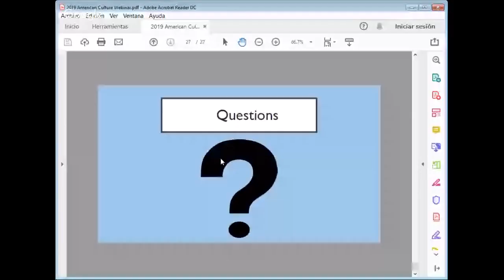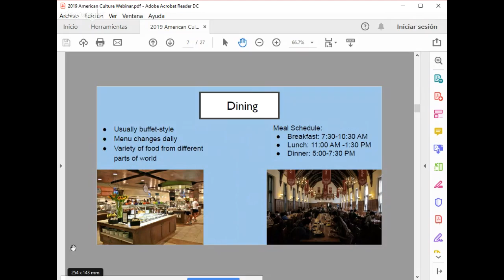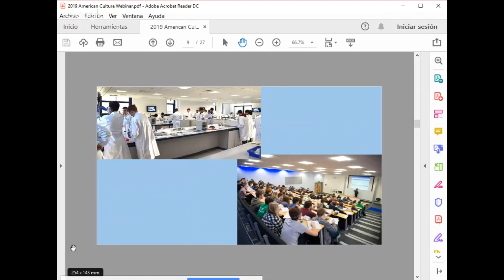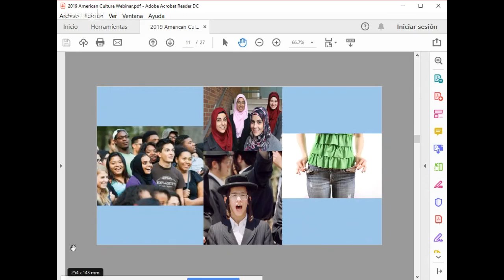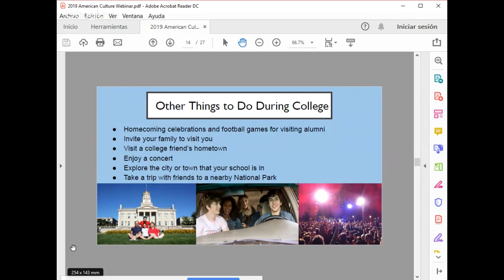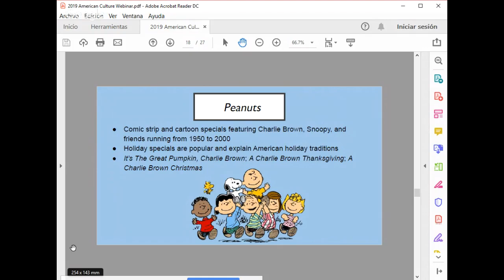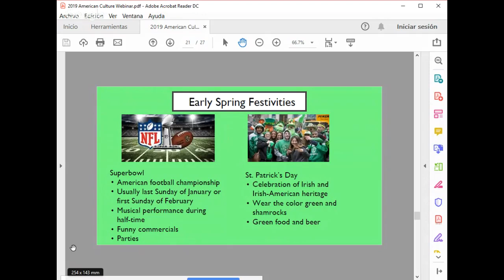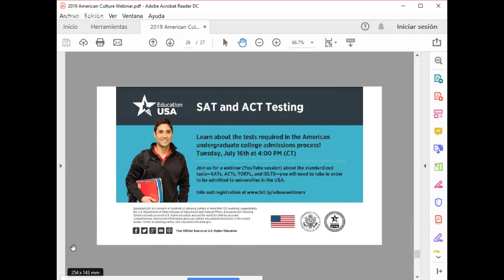American College Life and Culture